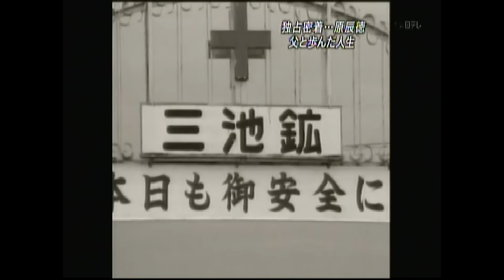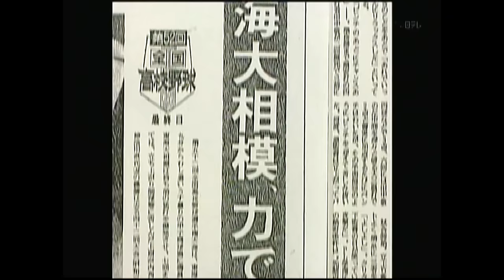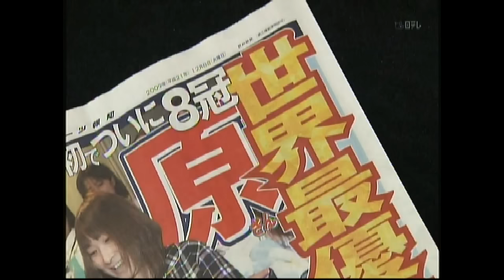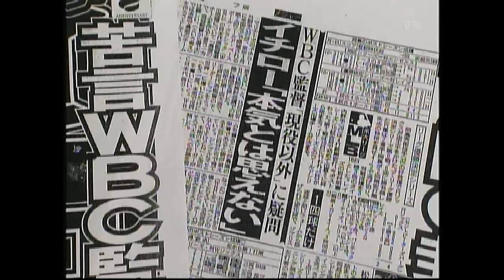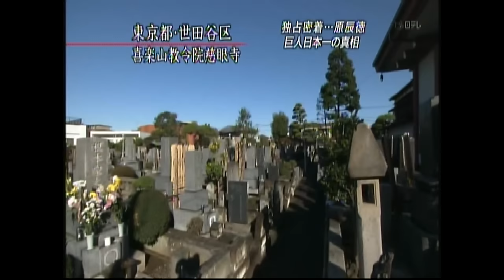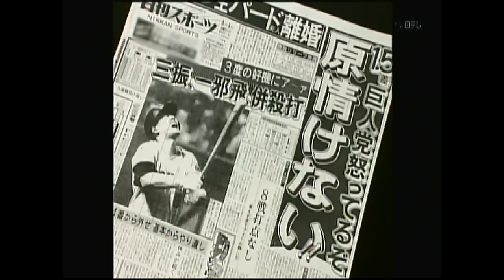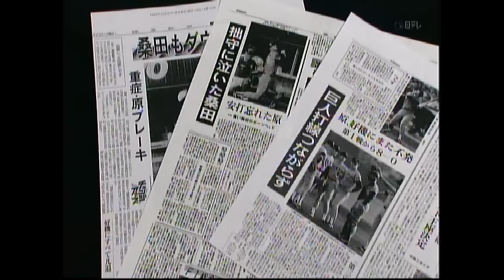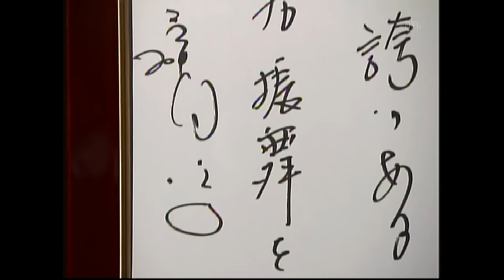独占密着！原辰徳51歳の原点